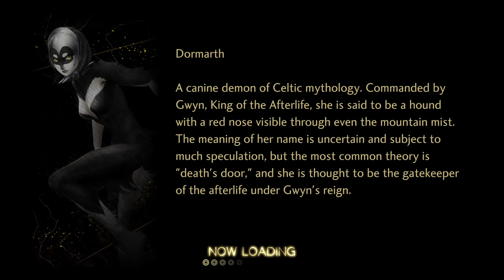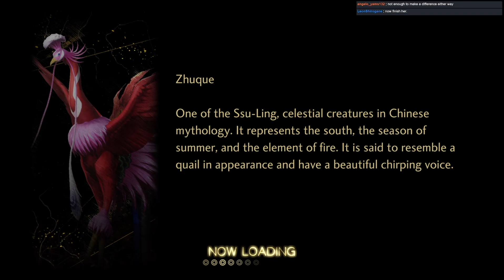Shin Megami Tensei 5: Vengeance [42] Locked up power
Part 42 - Ignoring the crash at the beginning of the stream we keep pushing forward to see what is waiting at the end of this not 4th area. The law faction has something locked away deep in here and Yoko seems to be just walking through it all to get it back. With the power of a god back out in play I think the angels have even less of a chance to keep existing since now there are two groups that want them out of the picture. Yes I'm still salty with them.